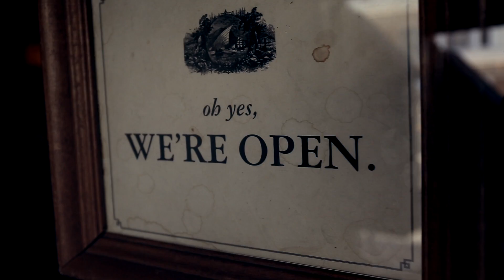Federico buffa al pirate store di dave eggers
826 Valencia Street, San Francisco
Questo è dedicato ai pirati: a chi non serve un repellente per calamari giganti?